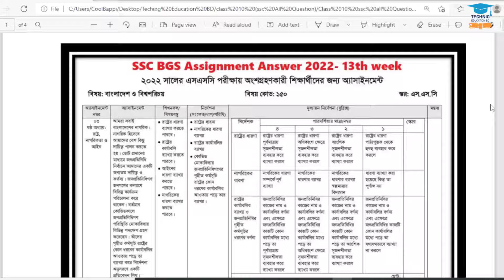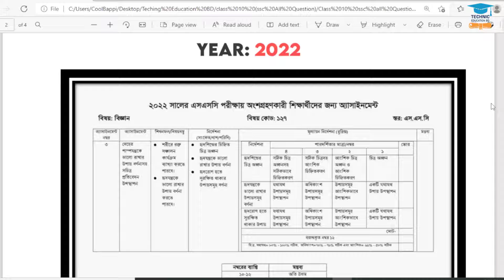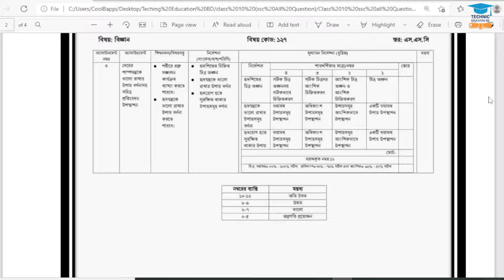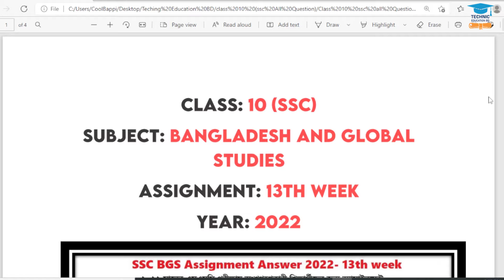SSC 2022 Assignment 13th Week | Technic Education BD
১০ম শ্রেনির এসাইনমেন্ট ২০২২
দশম শ্রেনির এসাইনমেন্ট ১ম সপ্তাহ
১০ম শ্রেনির এসাইনমেন্ট ১ম সপ্তাহ উত্তর
১০ম শ্রেনির এসাইনমেন্ট উত্তর
১০ম শ্রেনির বাংলা এসাইনমেন্ট উত্তর
১০ম শ্রেনির গনিত এসাইনমেন্ট উত্তর
দশম শ্রেনির পৌরনীতি ও নাগরিকতা এসাইনমেন্ট উত্তর
দশম শ্রেনির ফিন্যান্স ও ব্যাংকিং এসাইনমেন্ট উত্তর
দশম শ্রেনির বাংলা এসাইনমেন্ট উত্তর
১০ম শ্রেনির শারীরিক শিক্ষা ও স্বাস্থ্য এসাইনমেন্ট উত্তর
১০ম শ্রেনির ইতিহাস এসাইনমেন্ট উত্তর
১০ম শ্রেনির ভূগোল ও পরিবেশ এসাইনমেন্ট উত্তর
১০ম শ্রেনির ব্যবসায় উদ্যোগ এসাইনমেন্ট উত্তর
১০ম শ্রেনির তথ্য ও যোগাযোগ প্রযুক্তি
 দশম এসাইনমেন্ট উত্তর
education
English apps
high school
school assignment
১ম সপ্তাহের এসাইনমেন্ট উত্তর এসাইনমেন্ট উত্তর ২০২২
assignment answer